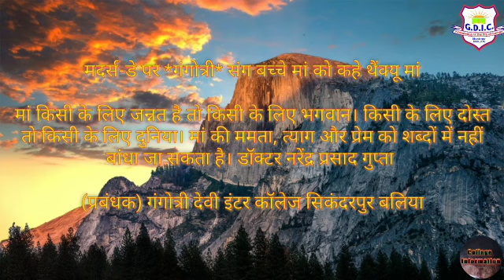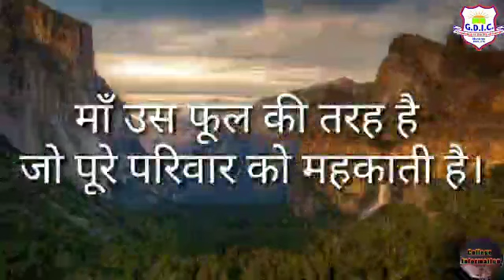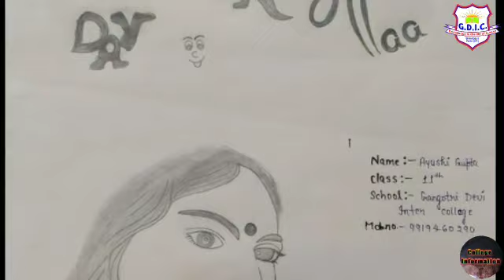मदर्स डे पर ऑनलाइन पोस्टर प्रतियोगिता || Gangotri College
||विषय -मदर्स डे पर ऑनलाइन पोस्टर प्रतियोगिता||
          गंगोत्री देवी इंटर कॉलेज
              सिकंदरपुर बलिया

गंगोत्री विद्यालय के बाल चित्रकारों द्वारा मदर्स डे पर उम्दा चित्रकारी का प्रदर्शन किया गया
बच्चों द्वारा प्राप्त उत्कृष्ट प्रविष्टियों को वर्गवार निम्न पाया गया
वर्ग- 1-  *कक्षा-6,7,8* (आराध्या  गुप्ता, अभिषेक वर्मा,  खुशी यादव, डिंपल यादव, आर्यन गुप्ता, आदर्श तिवारी)
वर्ग- 2-  *कक्षा-9,10* (मानसी उपाध्याय, शमा परवीन, अंकिता गुप्ता, हिमांशी, सुधा गुप्ता, आकांक्षा शर्मा ,सौरभ वर्मा, निशा वर्मा, कृष्णा चौहान)
वर्ग - 3- *कक्षा-11,12* ( सारिका यादव, रिद्धि तिवारी, मोहित वर्मा, रोहित वर्मा, उजाला, आयुषी गुप्ता, दिग्विजय सिंह, प्रकृति, रेखा वर्मा, खुशी वर्मा, ज्योति कुमारी, अंकिता वर्मा, अनीशा, नौशिखा नाज़)
कृपया प्रविष्टियां देखें...
                   प्रबंधक
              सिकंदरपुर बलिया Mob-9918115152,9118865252